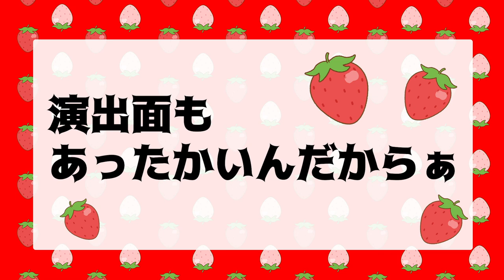【純烈】「人情」という大切な気持ちを思い出させてくれるMVを発見しました【純烈のハッピーバースデー】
純烈「純烈のハッピーバースデー」MVフルバージョン＋オフショット

ダンサー・振付家のTAKAHIROです！
《ダンス》をフィルターに色々なことを楽しめるチャンネルとして発信していきます！

【ＤＶＤ付き】１時間でカッコよく踊れるヒップホップダンス基礎編
ＴＡＫＡＨＩＲＯ/著（講談社）

ＴＡＫＡＨＩＲＯ/著（光文社）